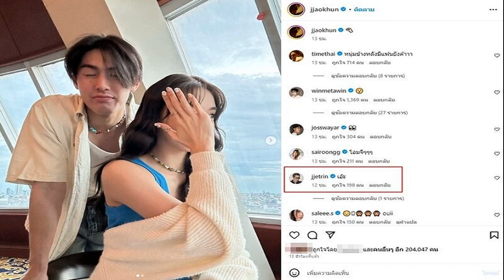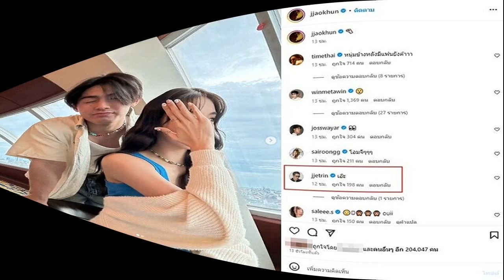เจ้าขุน เปิดตัวแฟน ชาวเน็ตลั่นหน้าคุ้นๆแถมติดแท็ก พ่อเจ ยังมาเมนต์แซวลูกชาย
ลุ้นสาวข้างกาย เจ้าขุนจักรภัทร เปิดตัวแฟน? ชาวเน็ตลั่นหน้าคุ้นๆแถมติดแท็ก พ่อเจ ยังมาเมนต์แซวลูกชาย
โตเป็นหนุ่มเรียนจบ ทำงานได้เต็มที่แล้ว ลูกชายคนกลางสุดหล่อของ พ่อเจ เจตริน และ แม่ปิ่น เก็จมณี อย่าง เจ้าขุน จักรภัทร โดยพี่ชายคนโตก็เปิดตัวแฟนสาวหวานหยดรัวๆไปแล้ว ล่าสุดถึงคิวลูกชายคนที่สองเปิดตัวหวานใจบ้างหรือเปล่า
โดย เมื่อวันที่ 10 ส.ค.66 เจ้าขุน ได้โพสต์ภาพคู่สาวปริศนา เปิดตัวหรือเปล่า โมเมนต์ขณะใช้มือยกขึ้นมาปิดหน้าเอาไว้ งานนี้คนบันเทิงเข้ามาคอมเมนต์แห่แซวกันรัวๆ แถมตาชาวเน็ต ต่างก็บอกว่าสาวข้างๆ หน้าคุ้นๆ พร้อมทั้งระบุถึงสาวคนข้างๆทั้งยังติดแท็กกันไปเลย

ต้องรอลุ้นว่าจะใช่หรือไม่ ชาวเน็ตทายถูกหรือเปล่า ทั้งนี้นอกจากจะทำให้หลายคนสงสัยว่าสาวคนนี้เป็นใครแล้ว ด้านพ่อเจ เจตริน ก็เข้ามาคอมเมนต์แซวลูกชายด้วยเช่นกันว่า “เอ๊ะ”